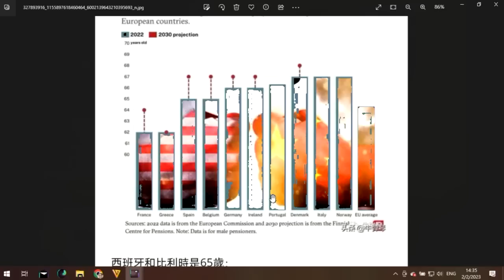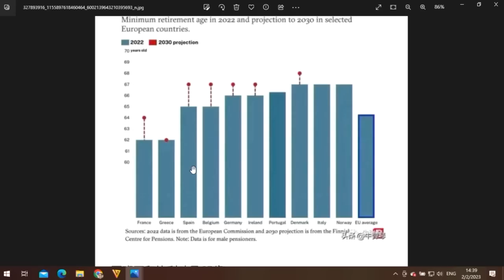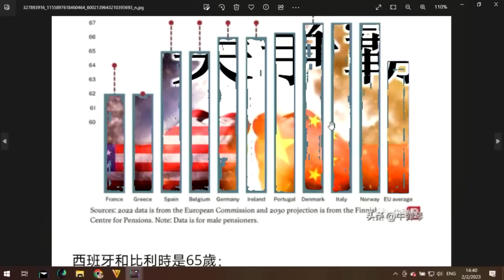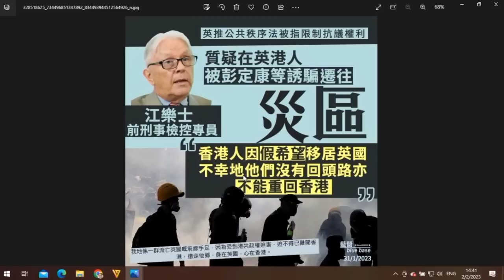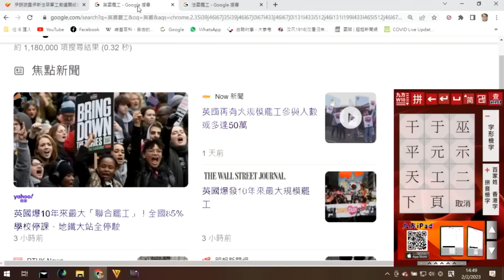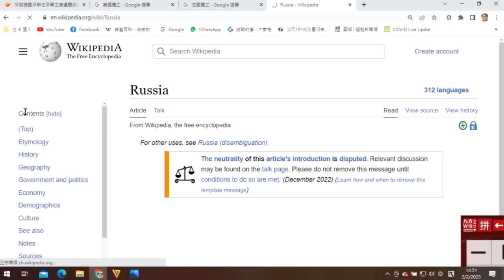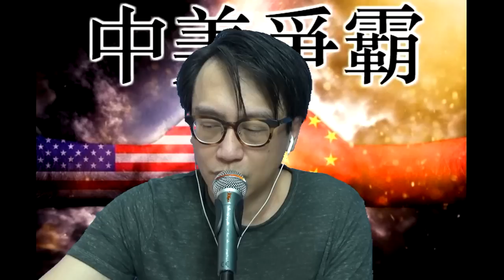中美爭霸270c 美元轉弱滯脹將臨:尾角走上蘇聯舊路,衛星國混亂倒台?/伊朗被攻擊為何沒有報復以x列? 20230202